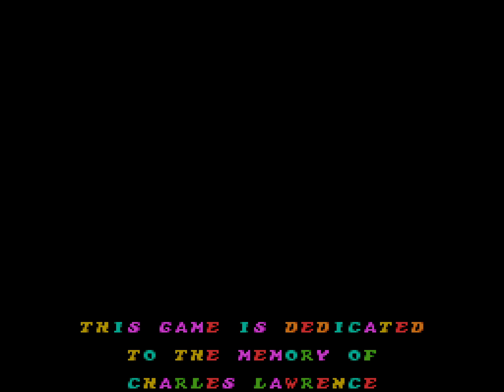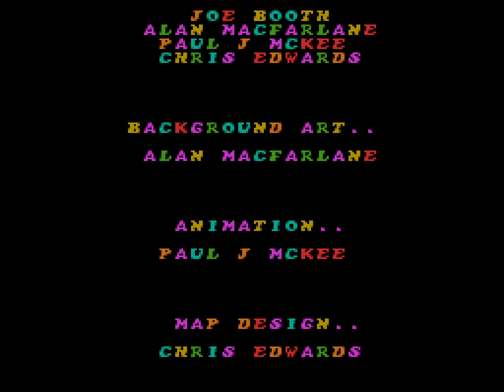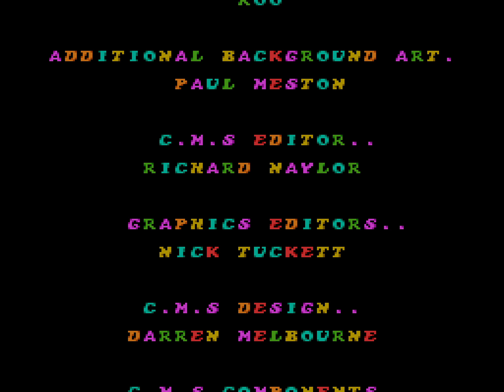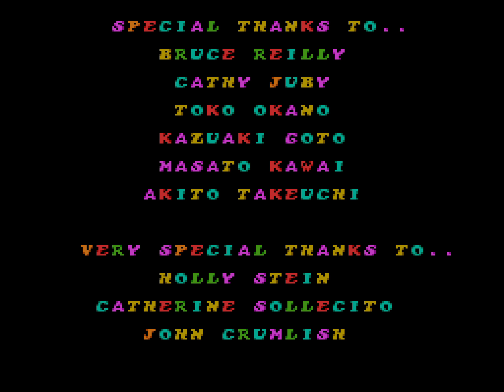[TAS] SNES Porky Pig's Haunted Holiday "demo glitch" by Challenger in 09:43.01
Porky Pig's Haunted Holiday is a 1995 side-scrolling platform video game developed by Phoenix Interactive Entertainment and published by Sunsoft for the SNES. The goal of the game is to guide the main character, Porky Pig from the Warner Bros. cartoons, through his nightmares.

The story goes as follows: On the night before Porky Pig's vacation starts, he goes to bed. Asleep, he starts having nightmares where he meets various scary characters. In order to wake up, he must travel through all of the levels in the game.

Challenger ) skips the majority of the game thanks to the help of a demo glitch.